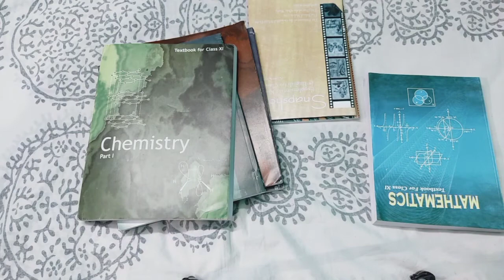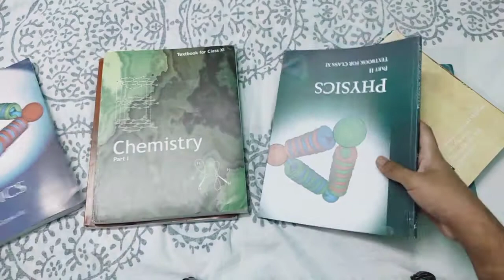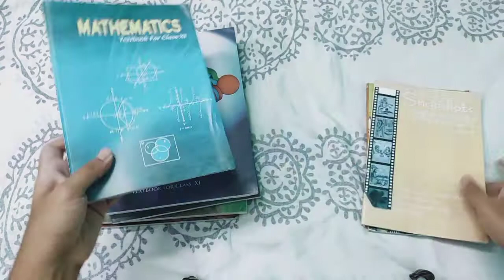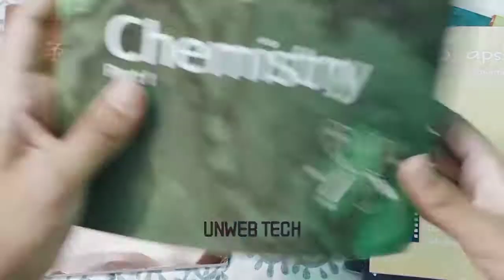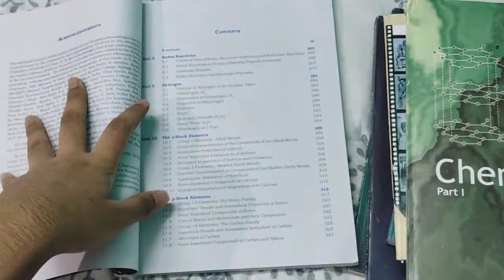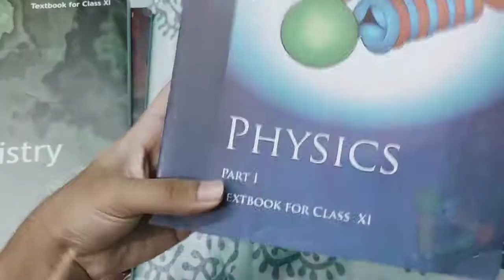NCERT Class 11 PCME Bundle unboxing + giveaway | Amazon voucher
NCERT Class 11 PCME Bundle

NCERT Class 11 PCBE Bundle

Physics Part 1 & 2, Chemistry Part -1 & 2 And Mathematics Textbook For Class - 11 ( Set Of 5 Books combo )

Physics Part 1 & 2, Chemistry Part -1 & 2 And Biology Textbook For Class - 11 ( Set Of 5 Books combo )

To participate in the giveaway you have to follow the following steps:

2) you have to like this video.
3) you have to comment in this video.

You are not allowed to upload any part of this video online anywhere.